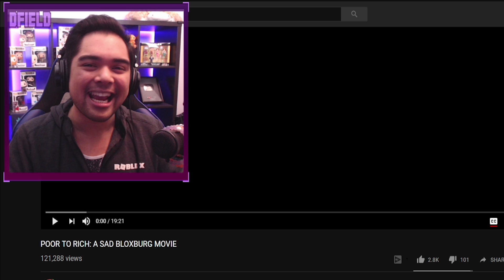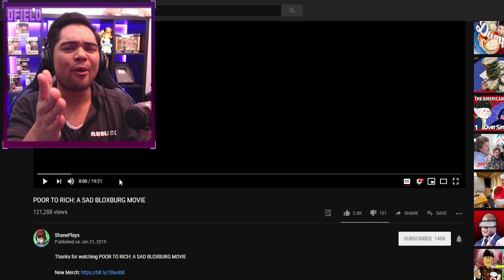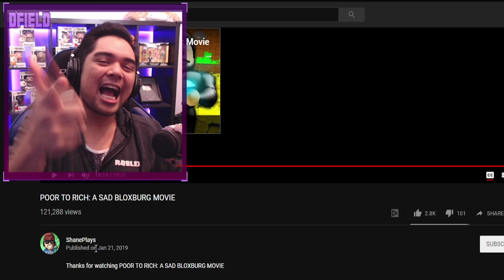*REACT* Poor to RICH: A SAD BLOXBURG MOVIE! by ShanePlays (Roblox)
Another highly requested reaction to an awesome animation made by Shane! Absolutely love the Bloxburg animations as it's one of our favorite games to play on Roblox!
Who's your favorite character in this movie?

Title: *REACT* Poor to RICH: A SAD BLOXBURG MOVIE! by ShanePlays (Roblox)

Intro "Burn the Stars" - Massive Vibes
Outro "Across The Room" - ODESZA